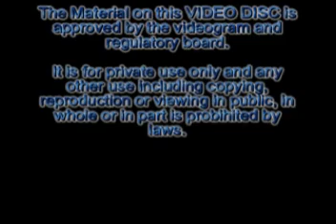BetaVision Records (2004)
From the VCD Album, Most Requested Love Songs, Volume 2